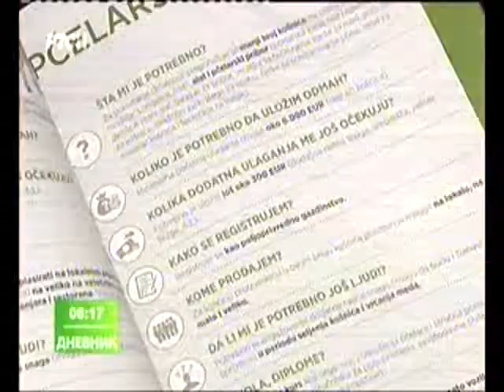RTS 1 - Srpska asocijacija menadžera - projekat "Šansa za novi početak"